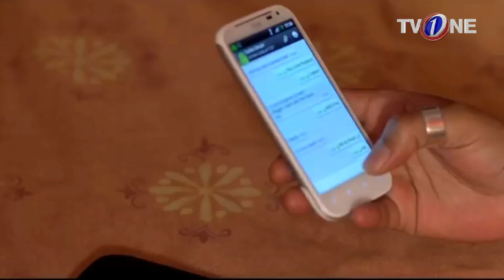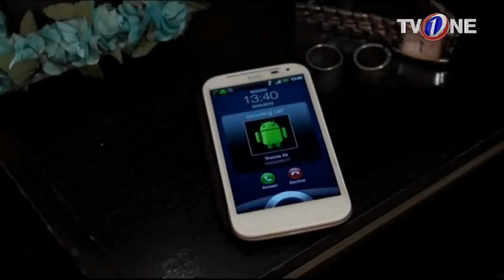Khamosh Mohabbat | Episode 3 | TV One Drama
TV One PK Presents Old Classics Drama Serial "Khamosh Mohabbat" at 7:30 PM at TV One official YouTube channel.

Khamosh Mohabbat Episode #3 Full HD - Khamosh Mohabbat is the classic drama serial by TVOne Dramas are well-known for its quality in PakistaniDrama & Entertainment production. Today TVOne is broadcasting the 3 Episode of Khamosh Mohabbat. Khamosh Mohabbat EP3 Full in HD Quality 8 March 2018 at TV One Dramas official YouTube channel. Enjoy official TVOne PakistaniDrama with best dramatic scene, sound and surprise.

Cast: Angeline Malik, Jibran Syed, Noman Ejaz, Maheen Khalid Rizvi

Writter: Ali Sahil

Director: Fahim Burney

TV One Producer: Syed Afzal Ali